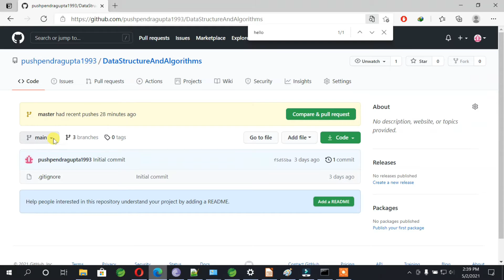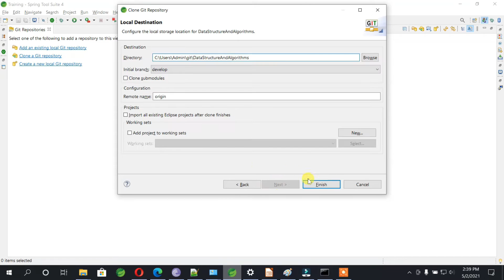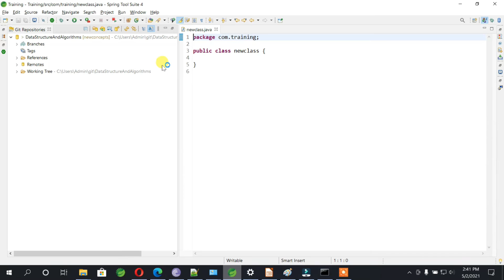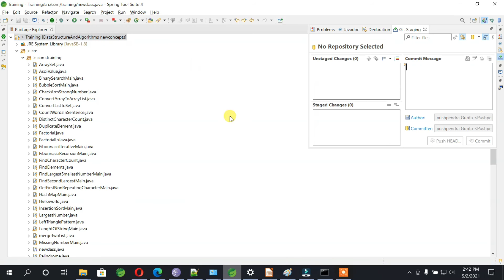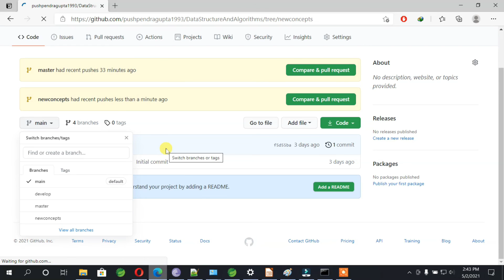How to create new git branch from eclipse or Spring tool suit/STS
How to create new git branch from eclipse
How to create new git branch from Spring tool suit
How to create new git branch from myeclipse
How to create new git branch from any java IDE
How to switch new git branch from eclipse
How to switch new git branch from Spring tool suit
How to switch new git branch from myeclipse
How to switch new git branch from any java IDE

How to import project directly from github to eclipse,
import project from github to any of your IDE,
import project from github to Spring tool suit,
import project from github to STS,
import project from github to my eclipse,
How to checkout your project directly from github to your IDE,

How to commit changes from any ide eclipse or spring tool suit,
How to commit code changes from eclipse to github,
How to commit changes from Spring tool suit to github,
how to commit changes from sts to github,
how to commit changes from myeclipse to github,
how to import project from github to ide ,
how to import project from github to myeclipse,
how to  use bitbucket with any java ide,

git with eclipse
bitbucket
bitbucket with eclipse
git with sts
git with myeclipse
git with spring tool suit
bitbucket with spring tool suit
bit bucket with sts
git with java ide
bitbucket with java ide
bitbucket pricing
atlassian bitbucket
bitbucket ssh
bitbucket ssh key
git bitbucket
eclipse github
bitbucket git
jira bitbucket
jenkins bitbucket
eclipse git plugin
bitbucket repository
sourcetree bitbucket
github bitbucket
bitbucket jira
bitbucket free
bitbucket docker
eclipse gitignore
bitbucket mercurial
bitbucket lfs
intellij idea github
visual studio bitbucket
stash bitbucket
eclipse git pull
eclipse egit
github gitlab bitbucket
bitbucket private repository
vscode bitbucket
intellij idea git
bitbucket to github
dependabot bitbucket
bitbucket svn
sonarqube bitbucket
bitbucket docker registry
egit eclipse
gitlab bitbucket
eclipse clone git repository
git lfs bitbucket
git and bitbucket
bitbucket on premise
intellij bitbucket
pycharm bitbucket
bitbucket vscode
bitbucket windows
eclipse git tutorial
heroku bitbucket
eclipse git clone
bitbucket slack
bitbucket repo
bamboo bitbucket
bitbucket git lfs
eclipse git integration
bitbucket cost
bitbucket sonarqube
bitbucket gitlab
eclipse github integration
bitbucket duplicate repository
android studio bitbucket
terraform bitbucket
confluence bitbucket
azure devops bitbucket
eclipse git push
aws bitbucket
eclipse git commit
jira and bitbucket
bucket git
egit tutorial
atlassian bitbucket pricing
eclipse github plugin
circleci bitbucket
bitbucket 2fa
eclipse che github
sts git
unity bitbucket
bitbucket mac
nissan bitbucket
eclipse push to github
python bitbucket
sourcetree without bitbucket
bitbucket slow
codepipeline bitbucket
github and bitbucket
aws codepipeline bitbucket
gitignore java eclipse
bitbucket_clone_dir
eclipse git stash
phpstorm bitbucket
connect eclipse to github
bitbucket diff
bitbucket linux
gitlab github bitbucket